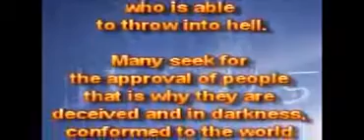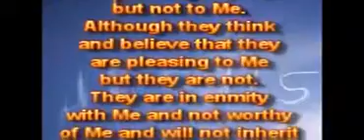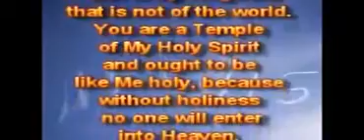Моё одобрение важно.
19.04.15.
Дети Мои, только Моё одобрение важно. Не ищите одобрения кого-либо ещё, но ищите только Моего одобрения вас, это важно. Я – праведный Судия, и Я – Единственный, кто может бросить в ад.

Многие ищут одобрения людей, вот почему они обмануты и находятся в темноте, приспособлены к миру, и они пошли на компромисс истины за ложь, чтобы быть угодными и принятыми людьми, но не Мной. Хотя они думают и верят, что они угодны Мне, но это не так. Они находятся во вражде со Мной и не достойны Меня, и не наследуют Моё вечное Царство.

Не всякий, говорящий Мне: «Господи, Господи», Меня увидит, на Небеса войдёт. Я скажу многим в тот день: «Отойдите, Я никогда не знал вас, вы – делатели беззакония». Что я скажу вам? Моё одобрение важно.

Вы должны отличаться от остального мира и быть отделёнными. Вы принадлежите Мне и Моему вечному Царству, а не миру. Вы все находитесь в мире, но Мои дети – не от мира, но от Моего царства, которое – не от мира. Вы – Храм Моего Святого Духа и должны быть, как Я, святы, потому что без святости никто не войдёт на Небеса. Не обманывайтесь. Моё одобрение важно.